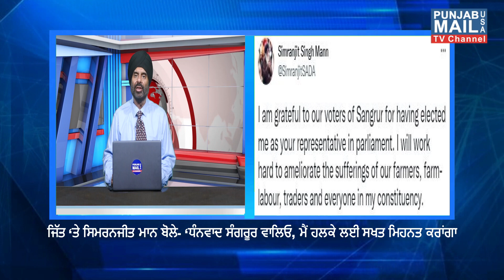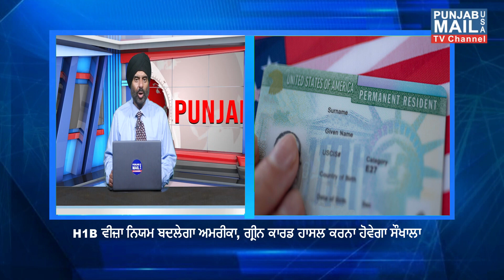News Update | Punjab Mail USA TV Channel